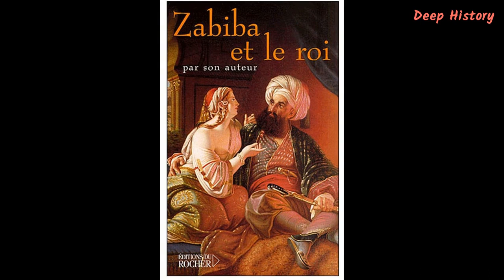Top 10 People Who Knew How to Lay on the Charm or Inspire Others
Following are sixteen people who were also capable of being quite charming.